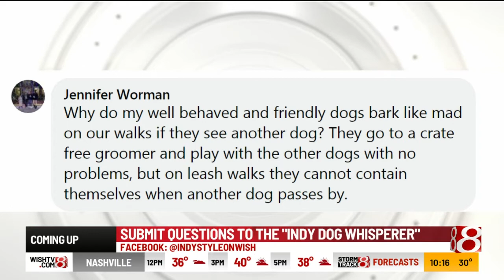What to do when your dog barks incessantly